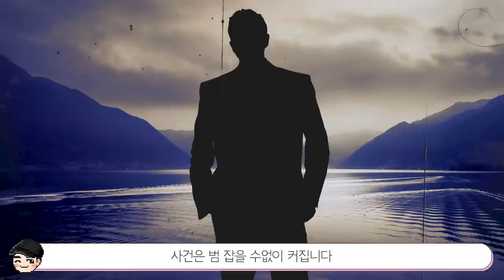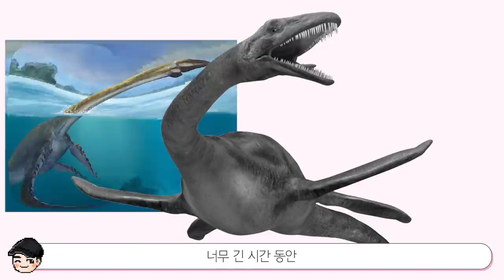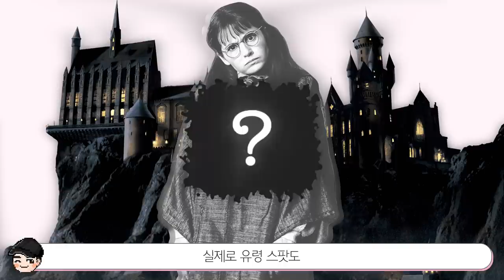[빠퀴2tv] 영국의 소름 돋는 비밀 TOP5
참 신기한 나라
민초단으로써 민초 만들어주셔서 감쟈합니다